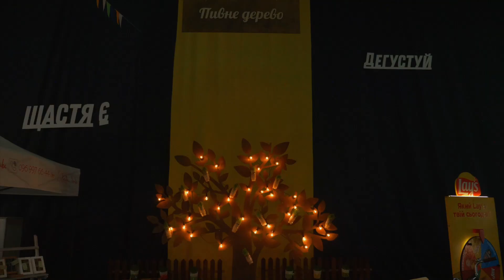After ЖОВТЕНЬ FEST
Ми написали сучасну історію розвитку українського крафтового пивоваріння власними барвами. Ми підкорили весь арт фестивалю, образи та музику крафтовій тематиці та вперше в історії фестивалей крафтового пивоваріння на великій сцені подякували людям, які своїм продуктом додають до наших вечорів та вікендів яскравого смаку крафтового пива.
Створювали як бачимо. Як відчуваємо. Вийшло душевно та музично-атмосферно.
Далі - буде...
Очікуйте!

KyivExpoPlaza